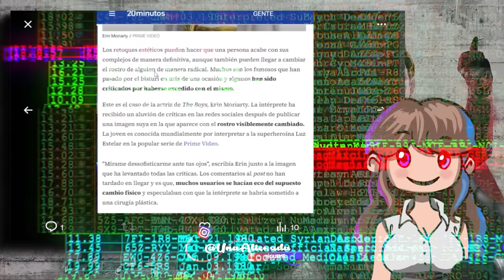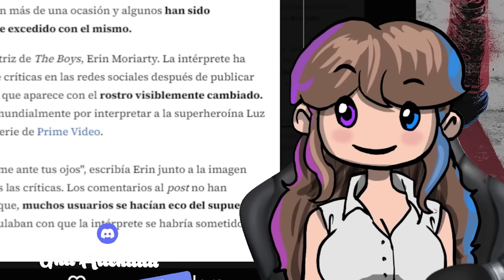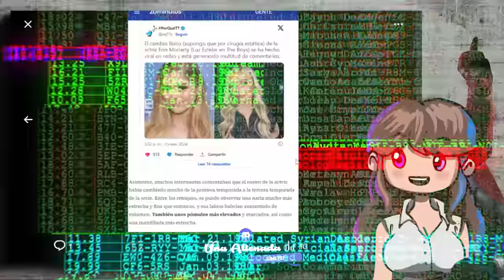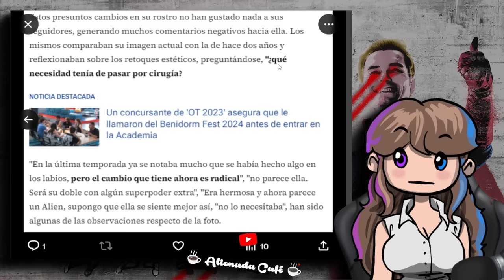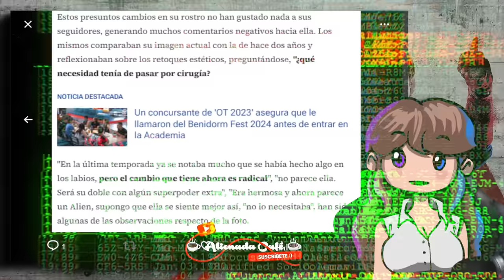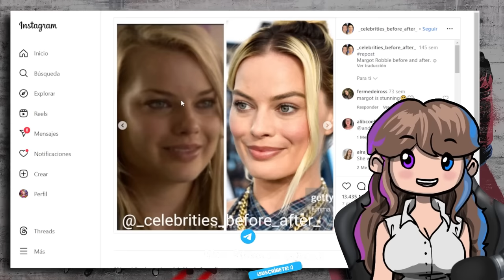😳 ¡¿QUÉ TE HAS HECHO EN LA CARA?! 😳